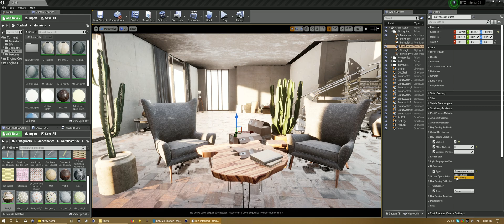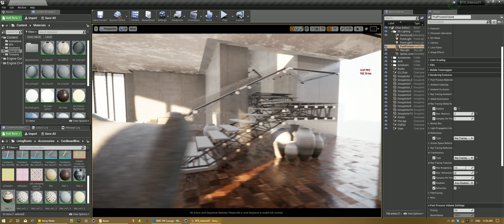UE4 Interior - Raytraced Archviz. Realtime GI Ray-traced reflections and refractions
Testing the ray-traced Global illumination, Reflections and Refractions.